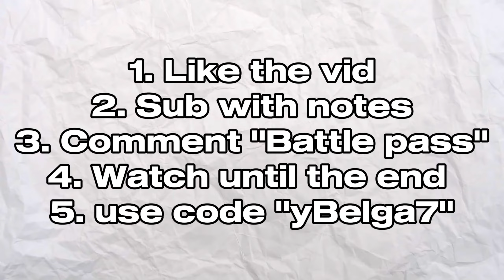*NEW* Best Controller Settings For OG CHAPTER 2 Fortnite! (PS4/PS5/XBOX/PC)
PS4 Fortnite 60FPS Console Gameplay + BEST Controller Settings!!... Fortnite Chapter 5 Season 3 PS4 PRO

 The BEST 60FPS Controller Settings/Sensitivity for XBOX, PC, PS5, PS4, and Nintendo Switch fortnite Chapter 5 Season 3 Fortnite Satisfying Gameplay, Fortnite Smooth Gameplay and Breaking Fortnite WORLD Record.. Fortnite Console Live Stream and Chill Relaxing Fortnite Gameplay, also i used the NEW Chapter 5 Season 3 battle pass skins for this video! I have added a Fortnite Controller Cam and used my custom PS5 Fortnite SETTINGS! Fortnite Xbox Elite
Controller ASMR Gameplay Handcam! Fortnite Smooth Console Gameplay and Ranked Unreal Console Highlights!